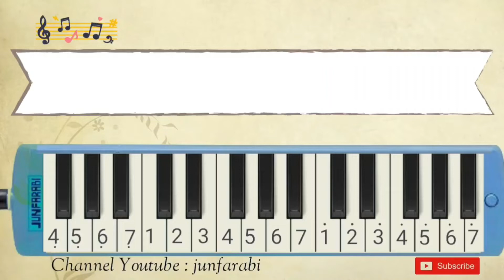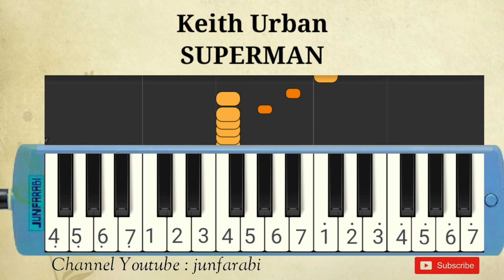instrumental Keith Urban - SUPERMAN - melodica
Melodica Keith Urban - SUPERMAN.

Thanks